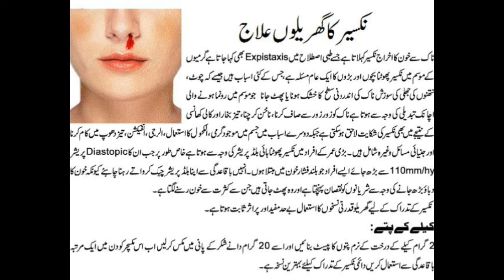expistaxis { nakseer ka phutna } naak sy khoon behna ka elaaj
naak sy achanak khon nikalny ka ilaaj .. garmiyun me amuman ap ny suna ho ga k falan ki naseer phut gai ya achnak naak sy khon nikal aya ..  please humaray channel ko subscribe karain aur dosrun ko b ilaaj btayn..